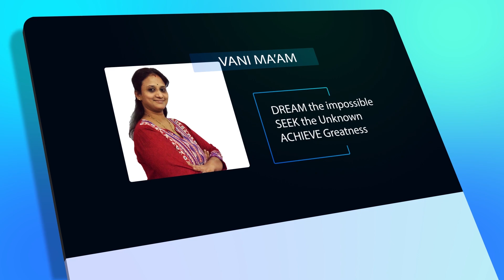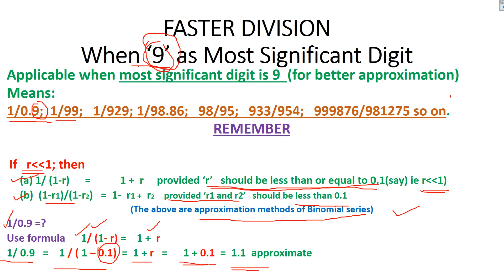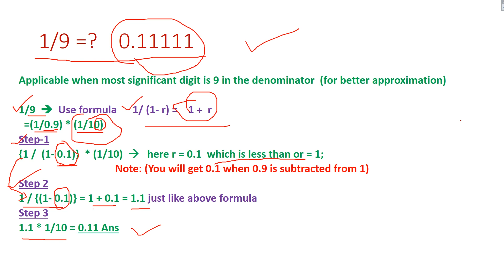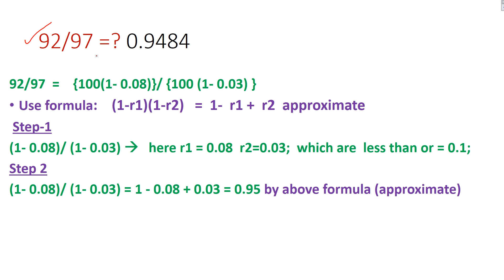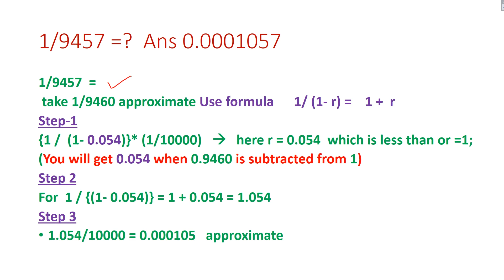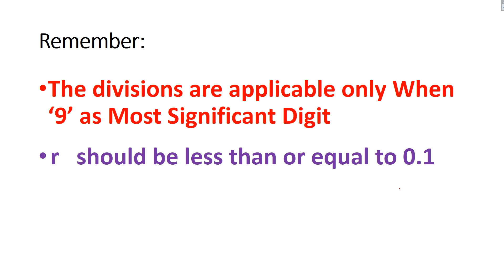⭐️ (1/9457=?) | Faster Division in few seconds| By Vani Ma'am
Mathematics is a wonderful subject. Many of us do not know, the fastest way of solving a problem. By using certain theorems, we can make calculations so simple. This is one of the ways, we have selected for the above faster division.
CHEMISTRY (ALL TOPICS INCLUDING CBSE 11 and 12 for JEE,  NEET, CET,  AIIMS AND OTHER COMPETITIVE EXAMS) ON LINE FREE COACHING CLASSES WITH QUALITY CONTENT.